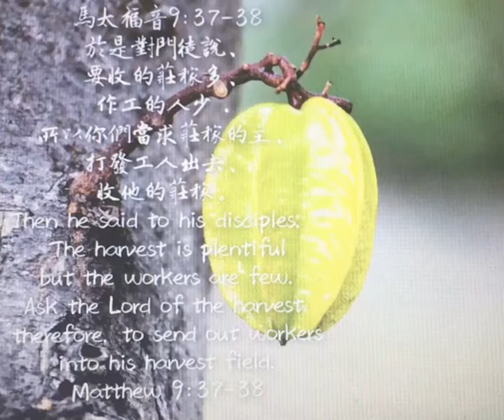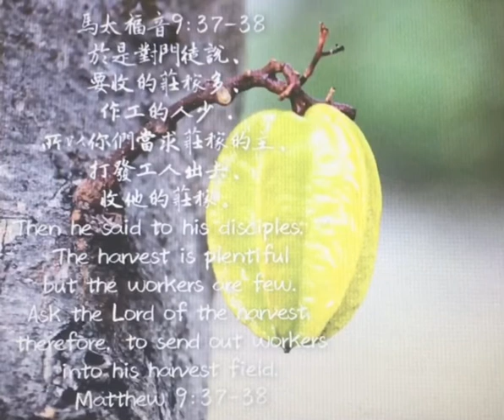馬太福音28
於是對門徒說：要收的莊稼多，做工的人少。所以，你們當求莊稼的主打發工人出去收他的莊稼。

在35-38節講到耶穌走遍各城各鄉，他看見許多的人，就憐憫他們；因為他們困苦流離，如同羊沒有牧人一般。

●「憐憫」：在這裏「憐憫」，可以翻譯為「憐恤，動了慈心」，在新約中常用來表達耶穌對人的感情。「困苦」是「疲倦，使煩惱」（trouble）之意。「流離」：是「放在地上或地板上、被遺棄」的意思。所以，耶穌看見的這許多人，是疲倦煩惱﹑窮途潦倒的人。

這讓我的腦海中浮現出那些在我們城市街頭的流浪漢﹑在婚姻中掙扎無助的男女﹑為著生活在高速公路上奔波往返的人們﹑印度加爾各答街頭奄奄一息的窮人﹑埃及開羅地鐵站熙來攘往的穆斯林﹑順時針繞行尼泊爾加德滿都喇嘛教佛塔（Boudhanath Stupa）贖罪的人群。

每次當我們走出去，就會看見「許多人」，是否我們的眼睛「看見」他們是「困苦流離」﹑「如羊無牧」呢？是否我們也像耶穌一樣，「看見」許多的人，就「憐憫」他們呢？接著，耶穌對門徒說：「要收的莊稼多，做工的人少。所以，你們當求莊稼的主打發工人出去收他的莊稼。」

耶穌指出歷代以來的事實：「莊稼多，工人少」，特別在一個安逸舒適的時代，這個現象更是明顯。北美這些年來，好多個知名神學院如「浸信會金門神學院」（現改名為Gateway seminary）﹑富勒神學院…等，面臨學生人數減少，帶來的財務壓力，以致於必須出售現有校舍，搬遷到郊區較便宜的地方。這反映出年輕人奉獻作傳道人的比例在下降的現象。

在這種光景之下，工人如何能興起？因此，主耶穌要我們禱告，「求」莊稼的主打發工人出去收他的莊稼。我在禱告中常常求主興起下一代年輕的工人，不僅是北美，更是求主在世界各地興起他的工人。我相信神藉著前幾年國內宗教環境的緊縮﹑港台政經的不安，接著是現在新冠狀肺炎在全球的肆虐（特別是在北美），都在預備人心（莊稼）﹑培育工人（收割者）。

所以，我們的禱告何等重要，當我們的禱告積存在主面前，時候到了，主要興起大批的工人，到世界各地收割他的莊稼，那末世的大豐收來到，福音傳到萬民，主就要再來了！Maranatha, 阿們!主耶穌啊，願你快來。